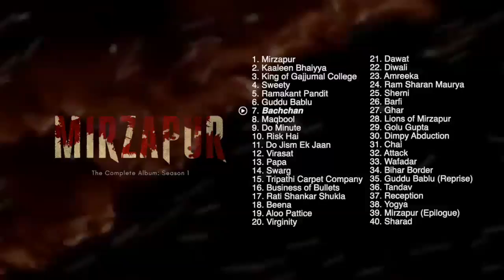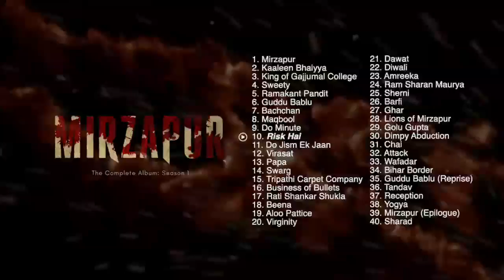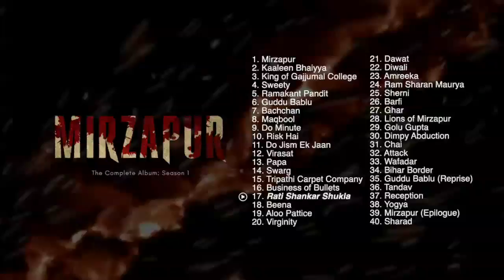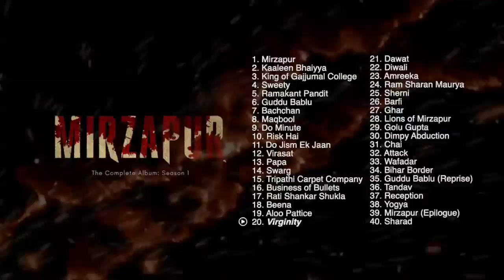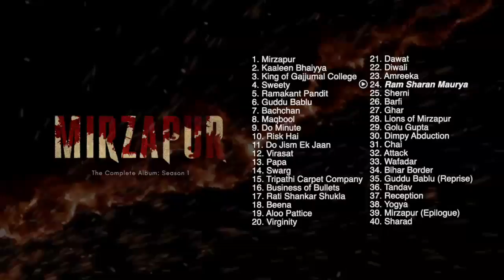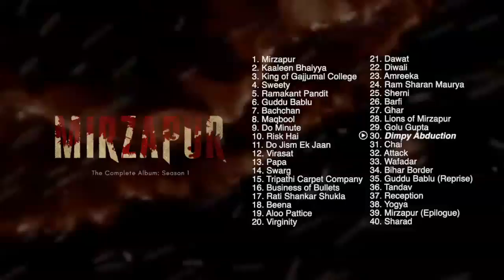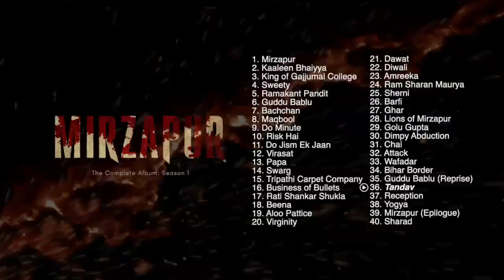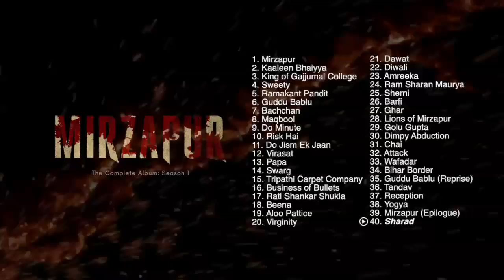Mirzapur | Jukebox | Original Background Music | Pankaj Tripathi | Ali Fazal | The Complete Album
Mirzapur: The Complete Album (Season 1)

Background score: John Stewart Eduri

Tracklist:
1. Mirzapur (Theme) 0:00
2. Kaaleen Bhaiyya 1:17
3. King of Gajjumal College 2:21
4. Sweety 3:57
5. Ramakant Pandit 5:19
6. Guddu Bablu 6:19
7. Bachchan 7:13
8. Maqbool 10:51
9. Do Minute 12:04
10. Risk Hai 14:38
11. Do Jism Ek Jaan 17:39
12. Virasat 18:54
13. Papa 20:43
14. Swarg 23:12
15. Tripathi Carpet Company 24:50
16. Business of Bullets 26:11
17. Rati Shankar Shukla 27:34
18. Beena 31:23
19. Aloo Pattice 33:45
20. Virginity 35:26
21. Dawat 39:31
22. Diwali 42:23
23. Amreeka 43:42
24. Ram Sharan Maurya 47:13
25. Sherni 49:53
26. Barfi 51:21
27. Ghar 52:26
28. Lions of Mirzapur 53:56
29. Golu Gupta 56:21
30. Dimpy Abduction 57:35
31. Chai 1:01:44
32. Attack 1:03:26
33. Wafadar 1:05:21
34. Bihar Border 1:07:40
35. Guddu Bablu (Reprise) 1:09:04
36. Tandav 1:10:16
37. Reception 1:13:34
38. Yogya 1:16:39
39 Mirzapur (Epilogue) 1:20:09
40. Sharad 1:22:20

An Amazon Prime Original Series

Executive Producers: Ritesh Sidhwani & Farhan Akhtar
Created by : Karan Anshuman & Puneet Krishna
Directed by: Gurmmeet Singh, Karan Anshuman & Mihir Desai